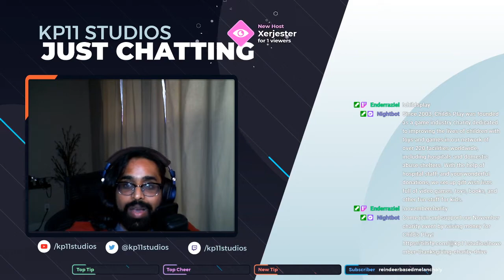KP Plays Dragon Age Origins Ep6